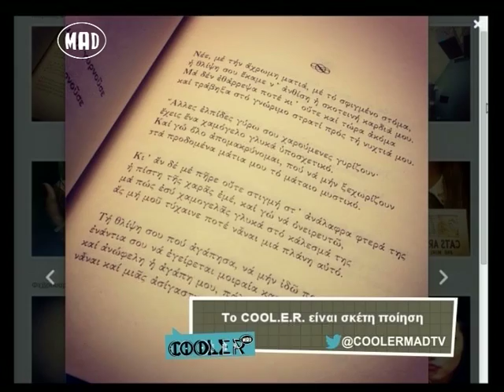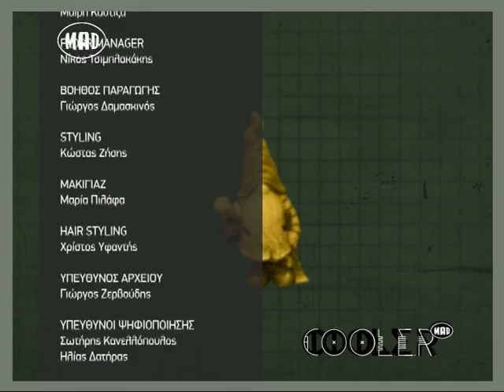Ποίηση στο Cool.E.R.! (21/3/14)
Παγκόσμια Ημέρα Ποίησης και η Φωτεινή δεν την αφήνει να "πέσει κάτω" και ζητάει από τους τηλεθεατές του Cool.Ε.R. να στείλουν αγαπημένους τους στίχους.

Παρουσιάζει η Φωτεινή Κορρέ.